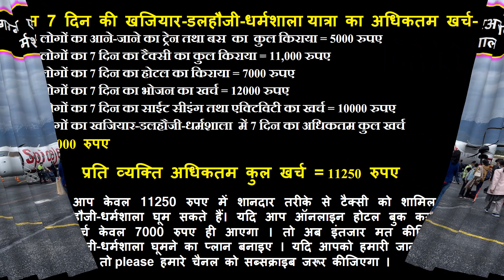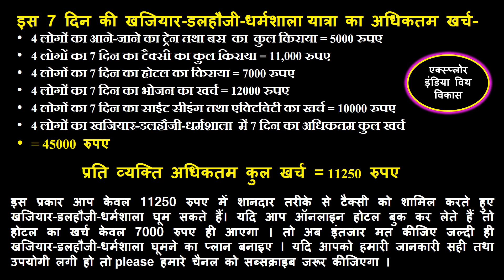ट्रिप टू खजियार / धर्मशाला / डलहौज़ी | खज्जियार Khajjiar-Mini Switzerland Of India, Himachal Pradesh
ट्रिप टू खजियार,
धर्मशाला,
डलहौज़ी,
खज्जियार,
Khajjiar-Mini Switzerland Of India-Chamba, Himachal